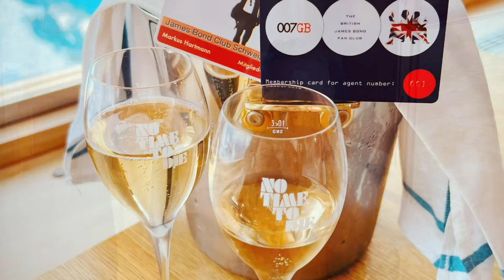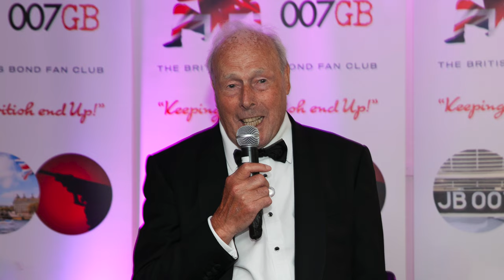John Glen Lifetime Achievement Award 2023 - 007GB Club "Keeping The British End Up" on HMS Belfast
Join us in this special video as we relive the grandeur of the "Keeping The British End Up" Charity Gala event aboard the historic HMS Belfast. Step into the world of British filmmaking excellence as the 007GB Club proudly presents an unforgettable tribute to the legendary John Glen.

As a director who left an indelible mark on the cinematic landscape, John Glen's contribution to British cinema is immeasurable. With his remarkable work on five iconic James Bond films and numerous other cinematic gems, he has etched his name in history.

In this exclusive footage, witness the poignant moment when the 007GB Club bestowed upon John Glen the inaugural Lifetime Achievement Award, celebrating his unparalleled achievements, cinematic vision, and dedication to the art of storytelling.

Relive the glamour, the emotion, and the essence of the evening as we pay tribute to a true British filmmaking legend. Don't miss this opportunity to be a part of cinematic history.

00:01 - Club highlights January - July 2023 including message from Luciana Paluzzi
02:56 - Introduction & thanks from ViewsFromMark
05:02 - 007GB Club President Philip Dewhurst speech
08:32 - Messages from VIPs & friends who were not able to attend
14:34 - John Glen career tribute montage
21:05 - Light Achievement Award Presentation

Video by @ViewsFromMark